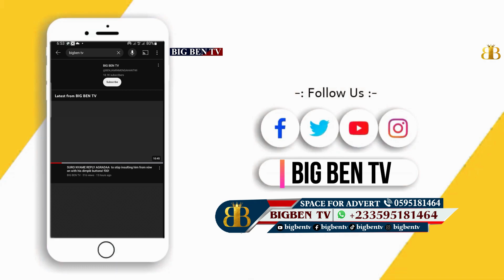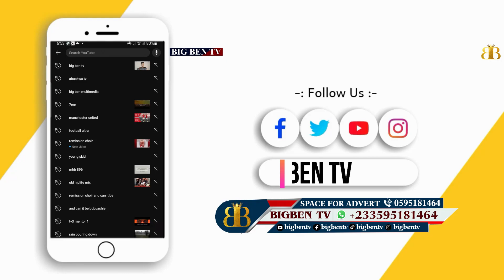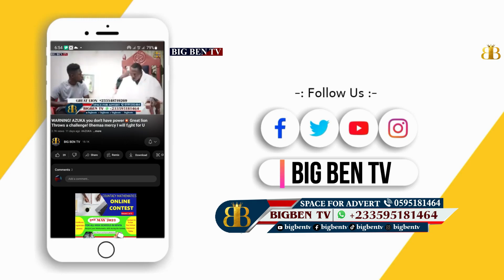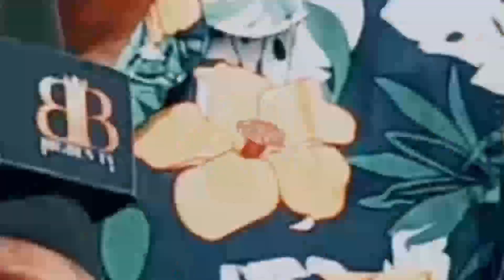😳how did you know that Dominic stoled my phone? the spiritual man I consult during my problem